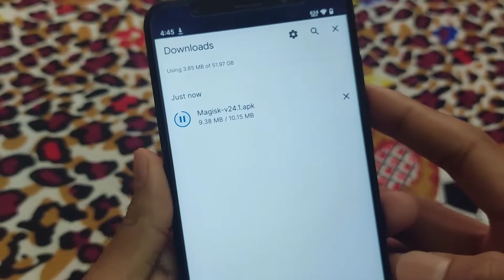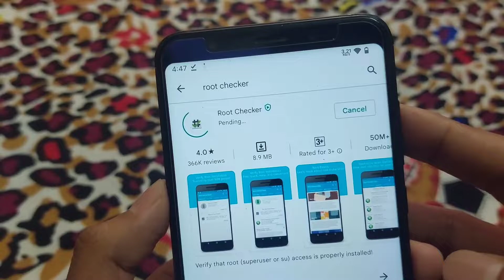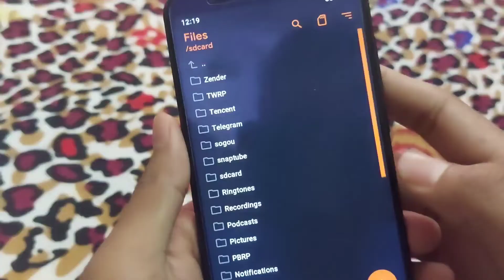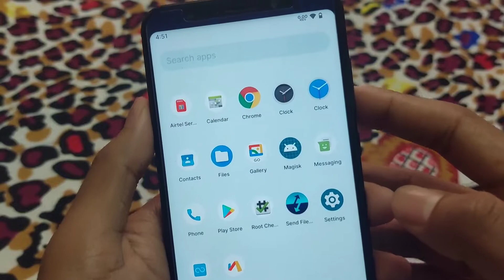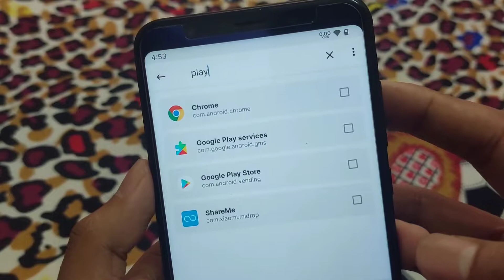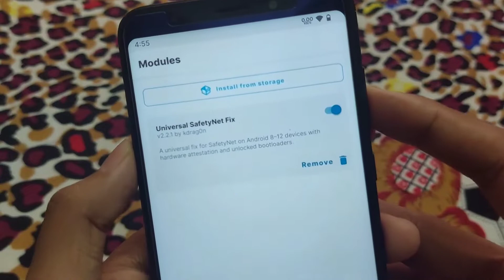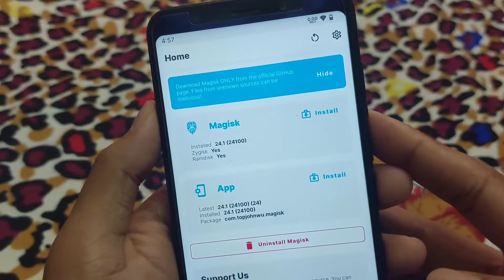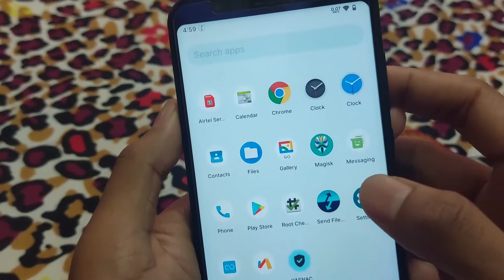INSTALL MAGISK V24.1 WITH CUSTOM RECOVERY | VERY SIMPLE METHOD TO ROOT ANY ANDROID PHONE 2021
INSTALL MAGISK V24.1 WITH CUSTOM RECOVERY | VERY SIMPLE METHOD TO ROOT ANY ANDROID PHONE 2021 | Root Android 12

New method to Root Android Phone in 2022 | Root With Custom Recovery| How to use Magisk v24.1

Do you want to learn how to root your Android device using Magisk apk and a custom recovery like OrangeFox? In this detailed video tutorial we will show you how to root your Android device using Magisk apk and a custom recovery like OrangeFox. We will be using Magisk v24.1 for the purpose of this video. You will need to have an an unlocked bootloader, and a custom recovery like TWRP installed.

Queries Solved :)

How to root android phone with custom recovery
How to use Magisk 24.1
How to use Magisk 24.0
How to root android 12 phone
How to flash magisk 24 apk
How to flash magisk 24 zip file
How to use zygisk(Beta)
How to flash magisk and root android phone
New way to root android phone
Simple method to root android phone
2022 new method to root android phone
How to patch boot img file using magisk 22
How to flash magisk 24.1 apk

📲 𝗗𝗢𝗪𝗡𝗟𝗢𝗔𝗗 𝗟𝗜𝗡𝗞

Magisk V24.1 Stable | Magisk 24.0 Stable

Credit :- topjohnwu

Magisk 24.1 Apk
Magisk 24.1 zip file
magisk 24.1 hide
magisk 24.1 hide root
ROOT ANDROID Phone in 2022
New Method to ROOT ANDROID
Root Android Wihout PC
Magisk Manager
Root
Android
2022 Root Guide
New Root Method
Magisk APK install ROOT

Timestamps

00:00 Intro
00:06 Download Magisk V24.1 Apk File
00:58 Rename magisk V24.0 Apk TO Magisk V24.0 Zip File
01:27 making magisk 24.1 uninstall zip file
02:18 Root Checking before installing Magisk V24.0
02:51 Installing Magisk V24.1 and Root Magisk
04:58 Root Checking after installing Magisk V24.1
05:15 Safety net Api Error Fixed of Magisk Root V24.1
08:19 if something wrong or your device stuck in bootloop than do this
09:56 Outro

▬▬▬| Social links |▬▬▬▬▬